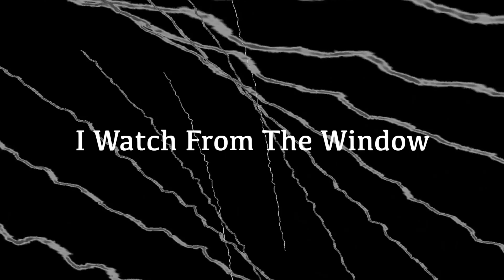The Polkats - The Polkats (FULL ALBUM)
The Polkats’ first album (album title “The Polkats”), recorded at Vector Studios in Baltimore, Maryland in 1990. Accordion and vocals: John Shock; Rhythm guitar and vocals: Michael Barth; Snare drum: Joe Shock; Bass guitar: John Keith; Lead guitar, mandolin, vocals: Paul Margolis.